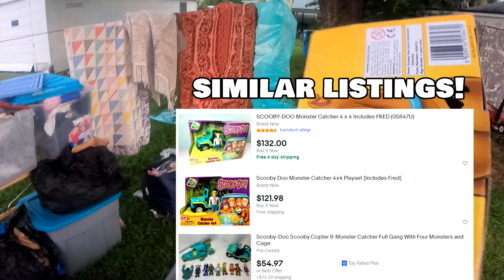SO MANY TOYS At This GARAGE SALE!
Hey whats up everybody! SO MANY TOYS At This GARAGE SALE!

Youtube.com/TheGeorgiaPicker
Instagram.com/TheGeorgiaPicker
Facebook.com/TheGeorgiaPicker
Tiktok.com/TheGeorgiaPicker_